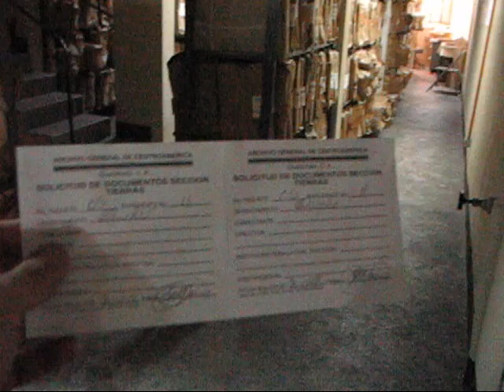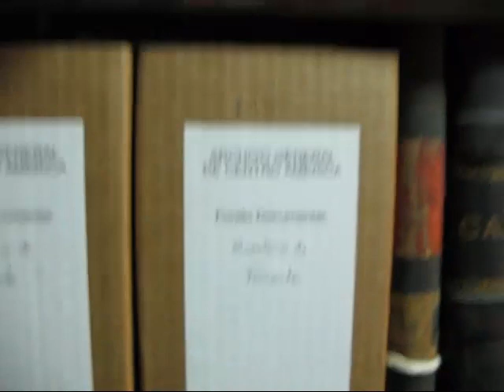Búsqueda de documento en depósito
Busqueda de documento en depósito